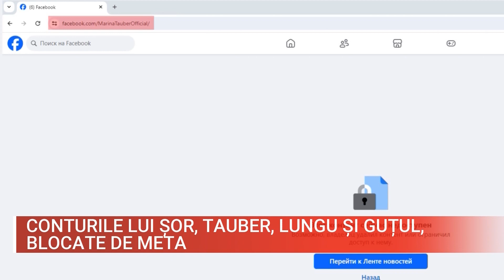CONTURILE LUI ȘOR, TAUBER, LUNGU ȘI GUȚUL, BLOCATE DE META